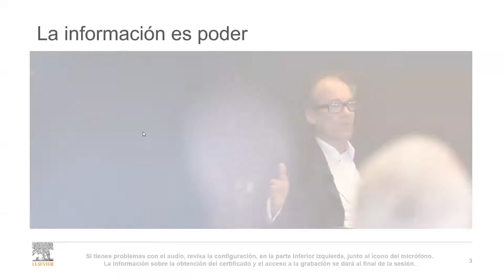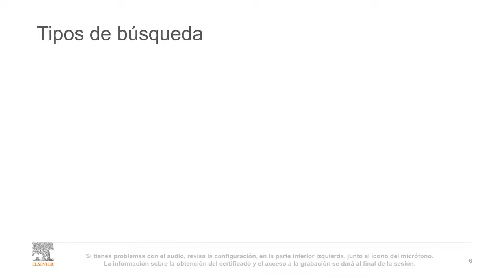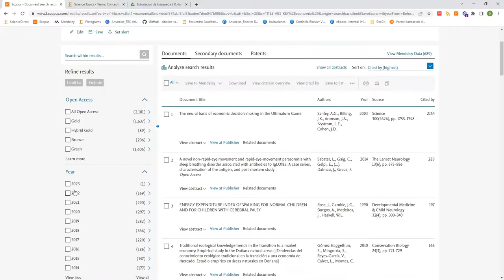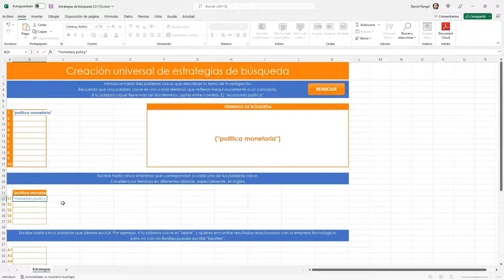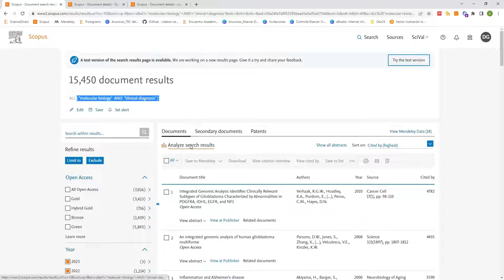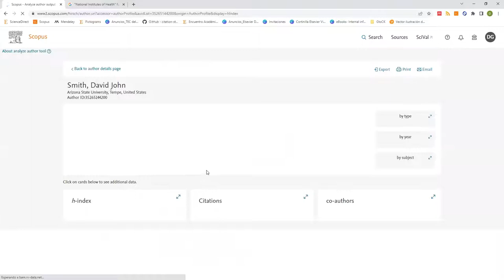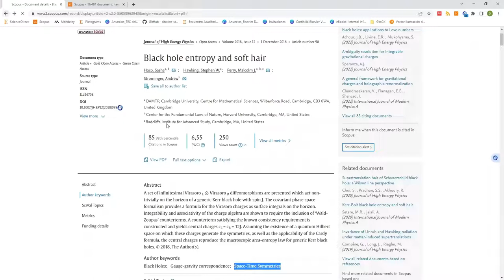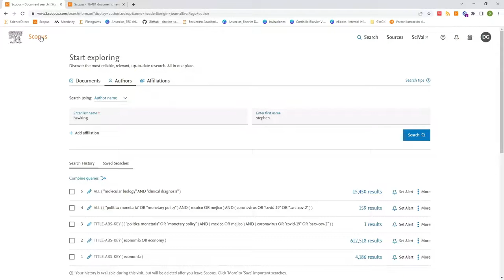Jornadas de Capacitación: Scopus (2a parte)